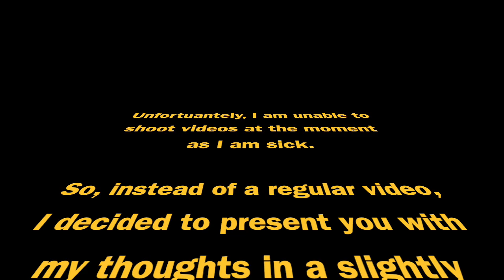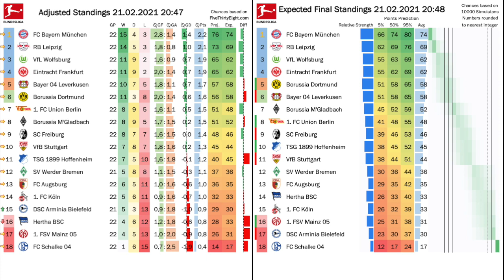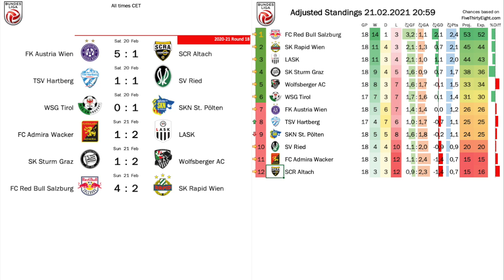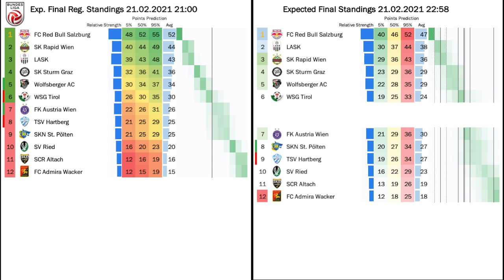Tired Bayern Let Leipzig Back Into the Title Race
We may have a title race after all! Depleted and decimated from the Club World Cup trip, Bayern stumble to a 3-3 versus Bielefeld and then fall to Frankurt while Leipzig close the gap with an emphatic win over Hertha. No such thing though in Austria, where Rapid are once more outclassed by Salzburg.